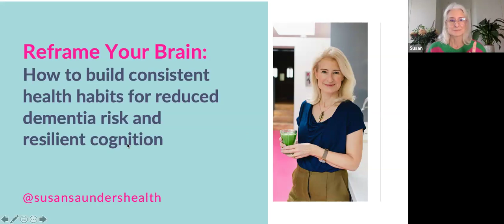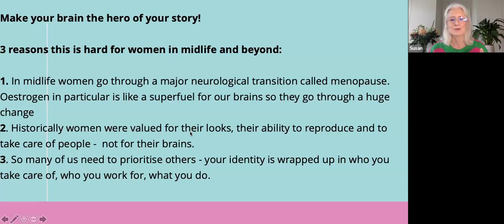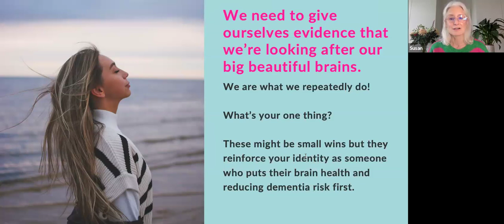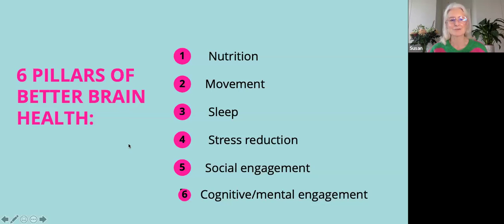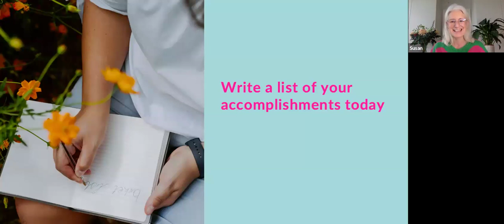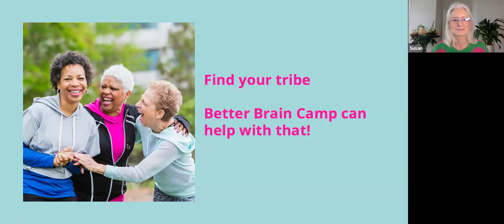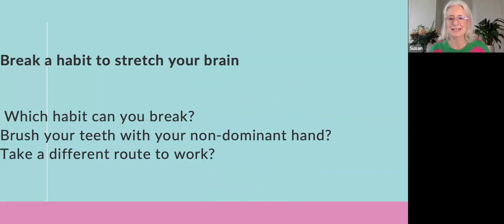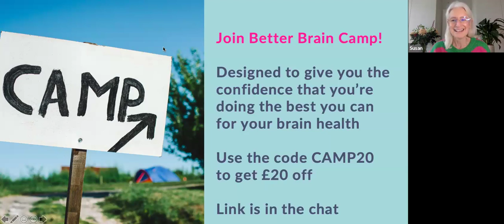Reframe Your Brain Masterclass: How to build consistent health habits for reduced dementia risk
Join me for this short, fun masterclass on better brain health.

Here's what we covered:
Put your brain first: getting your mindset right
Learn simple methods to nail consistent brain-healthy habits
The 6 pillars of better brain health: science-based actions to reduce dementia risk and simple tips for each.

We also talked about cake. !

During the masterclass I talked about Better Brain Camp: an opportunity for you to build healthy habits for better brain health, with my support. You know you need to eat, move and sleep well to reduce dementia risk. But having a consistent action plan to put brain health first can be hard.

If you find planning, prepping and prioritising your health are hard when there’s no one to hold you accountable, but want a healthy lifestyle designed to reduce your dementia risk, Better Brain Camp is for you.